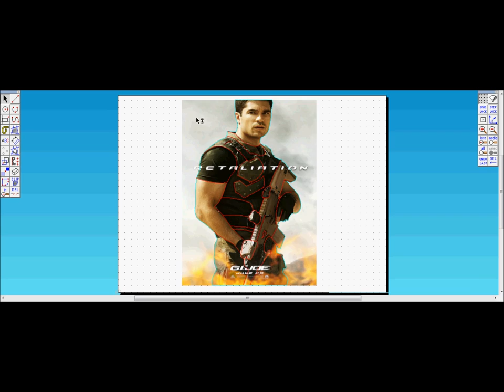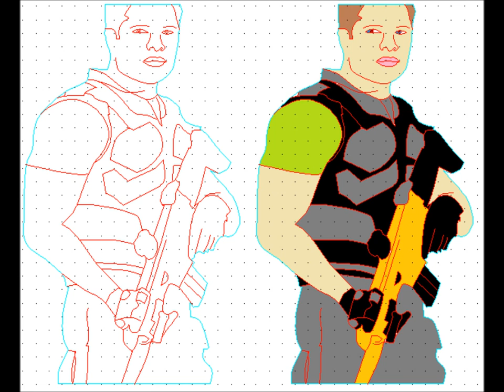G.I. Joe: Flint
Tenth in the series is Flint. Hope you enjoyed the video, if so leave a like or a comment.